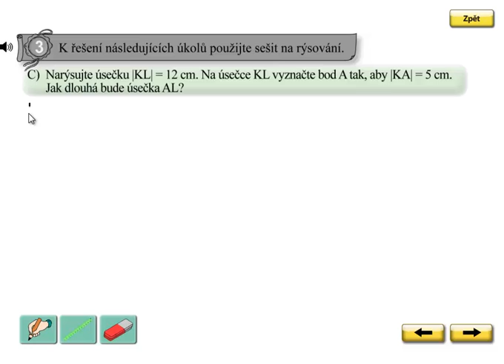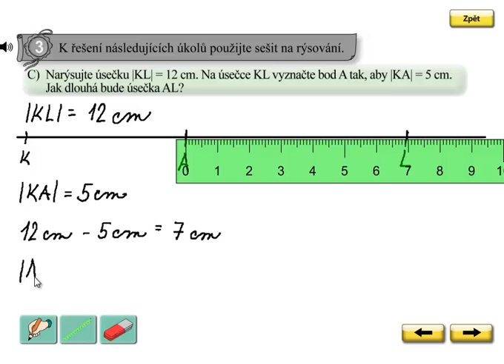Geometrie, rýsování úsečky; Matýskova matematika 6.díl, strana 42, cvičení 3C